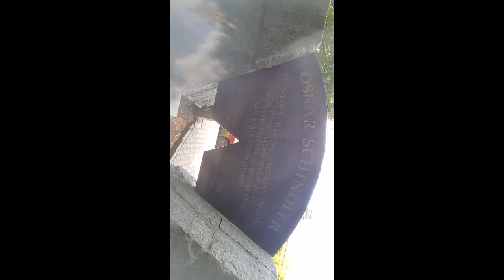Birthplace of Oskar Schindler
Little walk to the train station, town centre, plaque where his monument is opposite the house he grew up in. Fascinating place. Due to nearly 50 years of communism, not much has changed. The railway station as you can see looks not that much different to what they were during German Occupation. I just thought I'd share this!